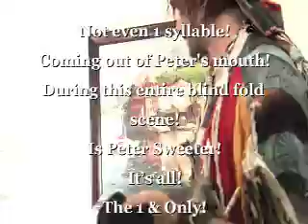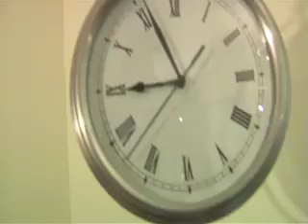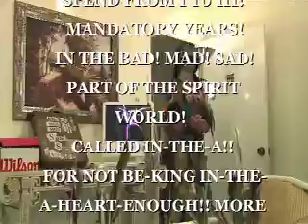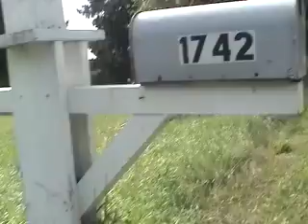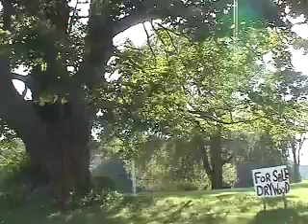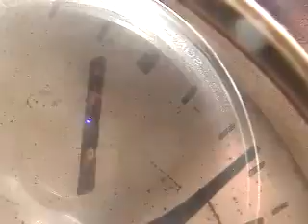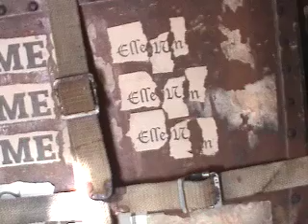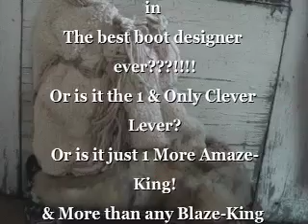OUR MOTHER FUCK! K1NG!! WALK OMM!! LOW RES QT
THE LIGHT EDIT-DID THIS MOVE-THEE WHEN PP FIRST CAME TO VERMIN VERMONT BEFORE THE CHURCH WAS DOE-NATED TO US BY THE JEWEL-LEE AND CHRIS-SEE DARNELL. THE NOW STAR-TELLS.  YOU WILL SEE THE 1 & ONLY GOD ALL MIGHTY WALK PETE T SWEET T HUMAN LEE IMPOSSIBLEE BLIND FOLDED AND FOLDED AND FOLDED THRU A PSYCHIATRIST OFFICE IN WEST HOLLY WOOD.  PETER HAD TO CALL 70 PSYCHIATRIST THRU OUT LA, SAN FRAN AND SAN DIAGO TO FIND ONLY ONE THAT WAS WILLING TO MEET AND BE HEARD OR SCENE ON VDEO. CUZ THEY ALL WANT-ID TO SAY PP WAS CRAZY.  BUT WHEN YOU KNOW YOU ARE GO-ING TO BE SCENE AND  YOU FEEL HEAR AND SEE A HUMAN BEING DO HUMAN LEE IMPOSSIBLE THINGS THAT ARE VISUAL OR AUDITORY.  THE ONE THAT WILL LOOK LIKE A MORE THA ANY NUT IS THE ONE THAT TOTALLY DENIES WHAT RIGHT BEFORE THEIR OPENED EARS AND EYES!! HI HI HI HI:):)  AND YOU WILL SEE GOD TALK TO THE COPS IN VERMIN VERMONT THRU PETE T SWEET T. HE HE HE HE:):)